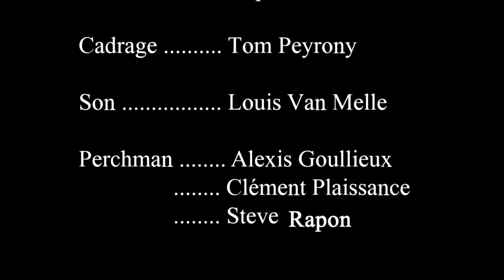ESIS Paris | Chaqra - Court métrage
Emma et Jean sont confortablement installés dans leur salon lorsqu’on sonne à la porte. Emma a fait appel à un mystérieux coach de vie. Si Jean se montre résistant à ses curieuses méthodes, Emma semble totalement convaincue. Mais jusqu’où ira cet exercice ?

Réalisation et Scénario : Maxence Gagnard
Acteurs :  Ségolène Torres, Olivier Liron
Assistant réalisateur : David Kaliana
Cadrage : Tom Peyrony
Son : Louis Van Melle
Perchman 1 : Alexis Goullieux
Perchman 2 : Clément Plaisance
Perchman 3 : Steve Rapon